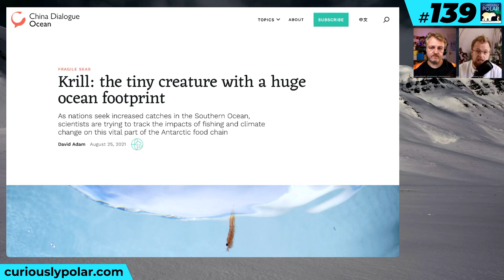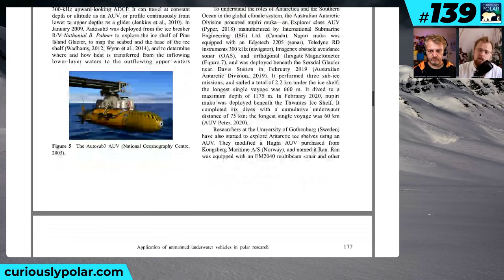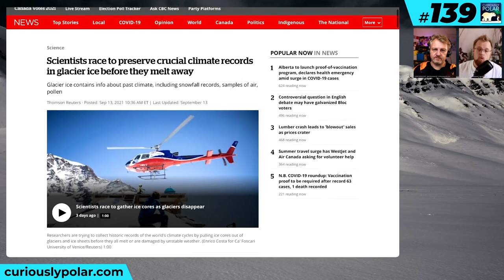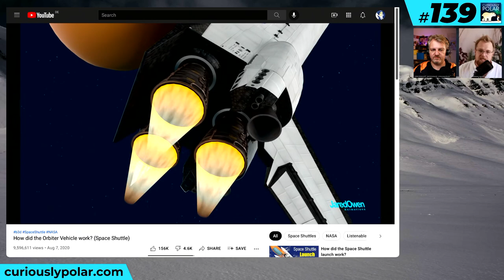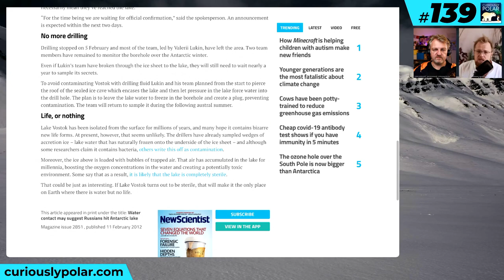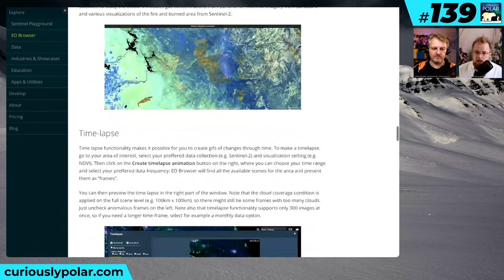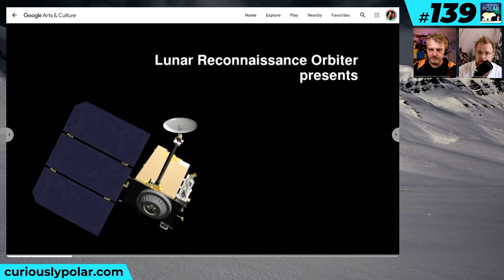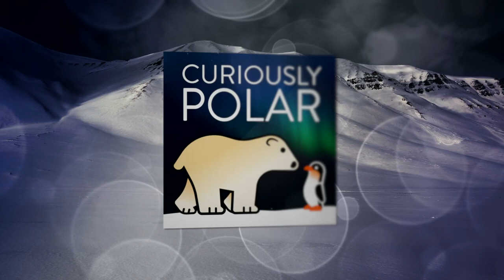139 From Earth to Space and Back Again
POLAR NEWSREEL
As nations seek increased catches in the Southern Ocean, scientists are trying to track [the impacts of fishing and climate change] on this vital part of the Antarctic food chain. // New [Research and Monitoring Plan] for the South Georgia & the South Sandwich Islands Marine Protected Area // Chinese scientists have published [a fascinating review on the use of unmanned underwater vehicles in polar research] an area in which China now excels. Their Haiyi gliders "can perform surveys in 99.8% of the global oceans. // While [Scientists race to preserve crucial climate records] in glacier ice before they melt away, researchers from the [University of Minnesota lead in search for mind-boggling 1.5 million-year-old Antarctic ice] to transform our understanding of Earth's climate.

FROM EARTH TO SPACE AND BACK AGAIN
The US space agency NASA is well-known for their [illustrious human spaceflight programs] But not many people would know, that NASA is also [one of the largest polar research institution] and one of the key players in uncovering the last blank spots at the poles. To understand how life can exist in the most extreme environments known to mankind helps NASA scientists to get a better idea of how life on other planets or moons could develop. A place so hostile to life but so similar to Jupiter moon Europa, Antarctic [subglacial Lake Vostok] provides an incredible insight in [lifeforms that master practically inhospitable conditions] buried under 3.7 kilometres of ice. It's projects like this that connects the mission of the US Space Agency to Earth in its undertaking of broadening our understanding of Space. With that research NASA is highly contributing not only on the research end but is also leading in communicating its work and the results of its research. It created ground-breaking science communication platforms that not only translate scientific research to non-academics. It also fosters through these platforms a stewardship for our planet.

With platforms like the [Scientific Visualization Studio] of the [Goddard Space Flight Center] it helps us visualise the complex connections of life on earth and space. The [NASA Visualization Explorer] app brings the experience right at your palm. The [Earth Oberserving System EOS] gives us access to processed images from the numerous NASA missions with focus on many different aspects of the Earth systems. Here you can also access [The Earth Observer] that reports for over thirty years on the research done through NASA’s Earth Science Program, a very interesting, free read. [Visible Earth] provides a comprehensive catalog of NASA images and animations of our home planet. The [Earth Observatory] with its breathtaking images and mind-boggling article...